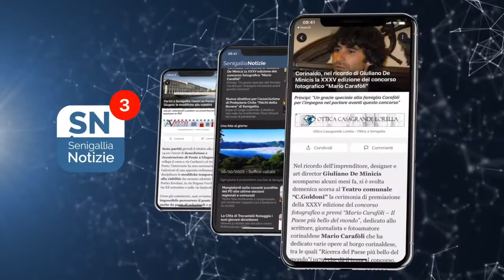VideoGiornale Senigallia Notizie N°93 del 08 01 2021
VideoGiornale Senigallia Notizie  N°93 del 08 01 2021: da lunedì 11 Gennaio le Marche in fascia gialla.